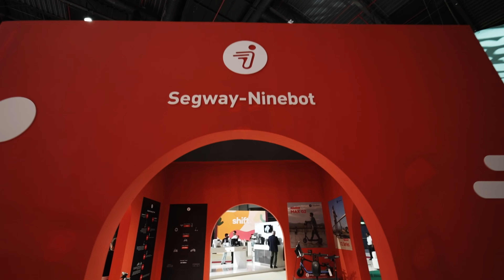How Cabeau Brings Comfort to Travel | Christian Rodriguez at The Shift Show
Watch Christian Rodriguez, Account Manager for Travel Retail EMEA & LATAM at Cabeau, as he showcases their latest neck pillows and comfort accessories. He shares insights on how Cabeau connects with partners and understands customer needs. Discover how Cabeau innovates to enhance travel comfort—a must-watch for travel retail professionals and comfort lovers!
Interviewer – Daisy Shah of TECHx Media